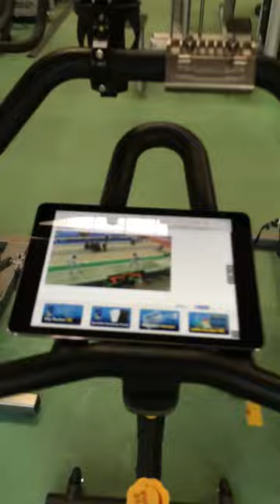Back to gym - fencing training - INSEP - Olympics